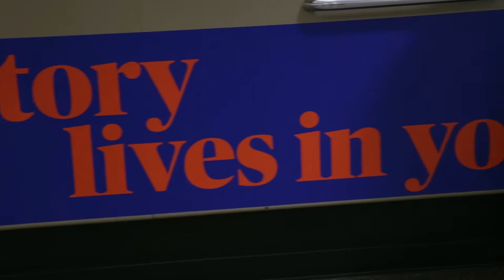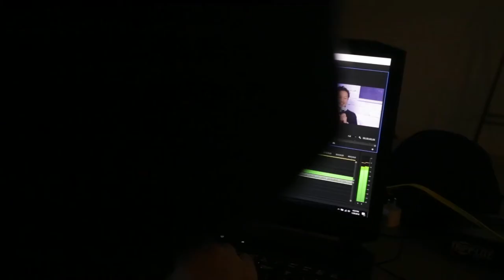Trailer: The Sounds of Sundance